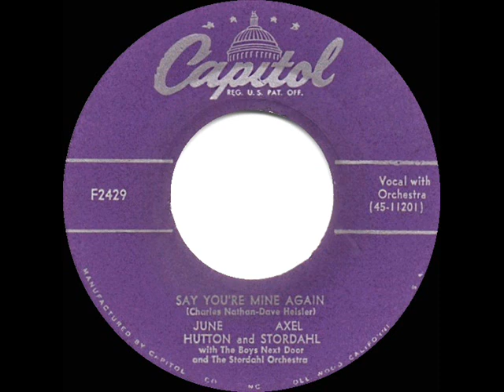1953 June Hutton - Say You’re Mine Again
This cover of the top-5 Perry Como hit by married couple Hutton (formerly of the Pied Pipers 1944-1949) and conductor-arranger Stordahl failed to attract much attention in the U.S., but it did spend several weeks on the British record charts, peaking at #6.

The original single was issued on Capitol 2429 - Say You’re Mine Again (Nathan-Heisler) by June Hutton and Axel Stordahl with The Boys Next Door and The Stordahl Orchestra .